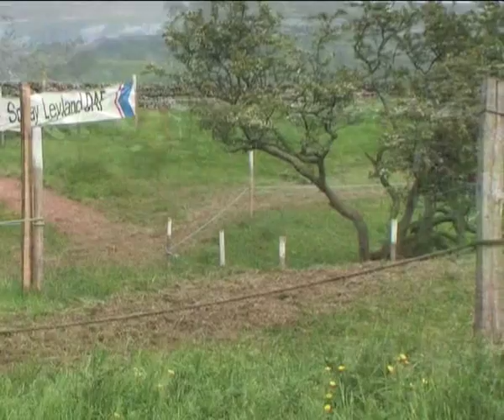Classic Mototcross Blencarn Scramble Penrith 2008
Some of the racing action from the Kendal Motorcycle Club's Blencarn Classic Scramble from Lownwaite Farm Milburn Penrith on the 8th of June 2008. Featured races in this clip are the Pre 60 and 65cc upto 350cc, The Twinshock Pirates and Twinshock Bandits Class. Look out for some very quick riders in this clip including . . . Ian Charlton - Jim Colligan - Craig Smith - Mark Sylvester - Paul Chiappa -Walter Bickmore - Nigel Sowerby - Gary Parker - Russell Watson - Tim Dallaway - and Richard Charlton.